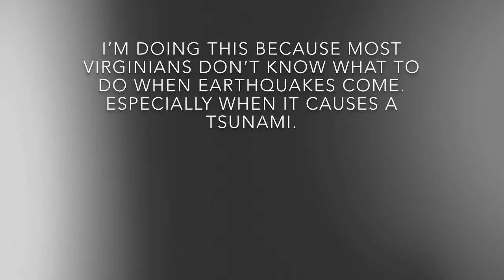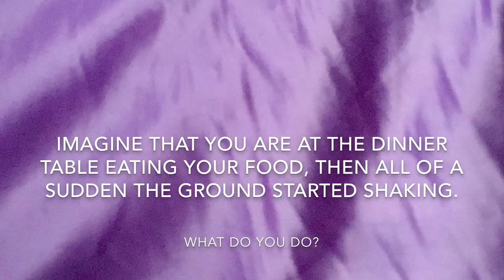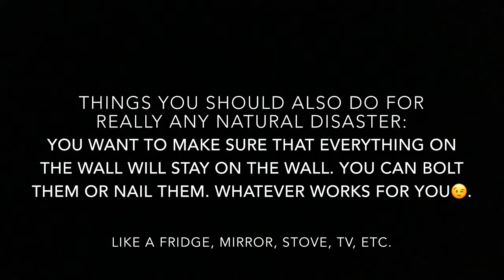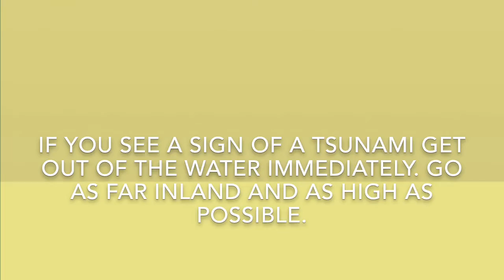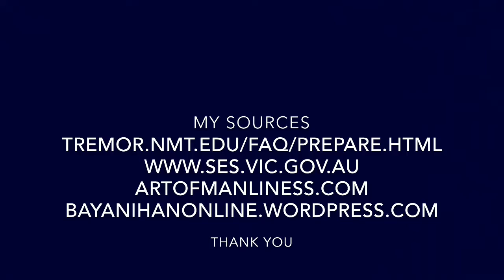UVA summer program application